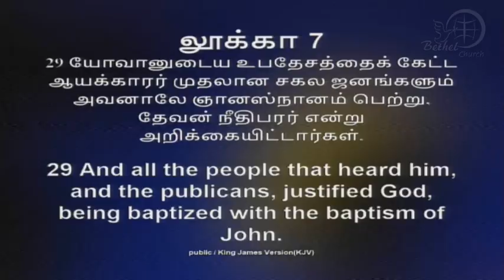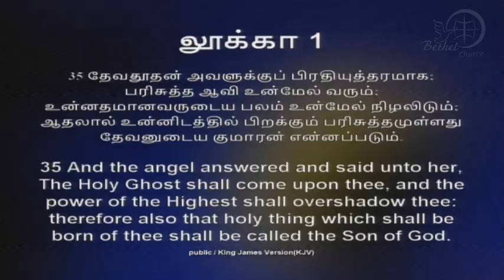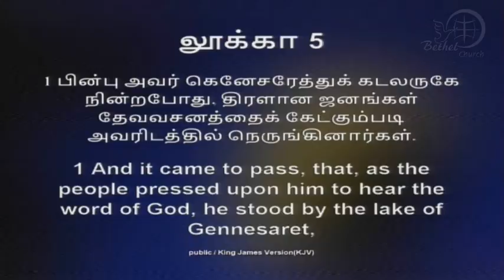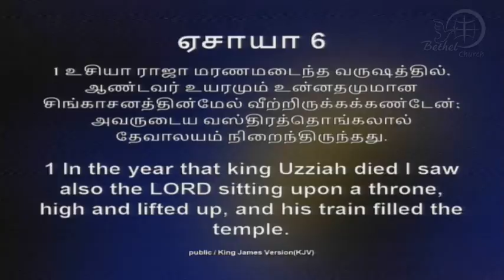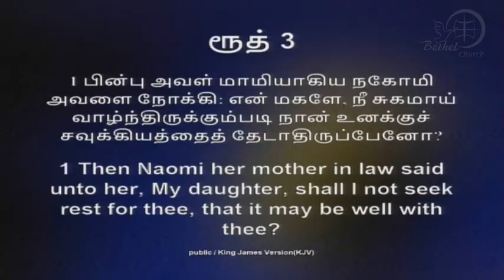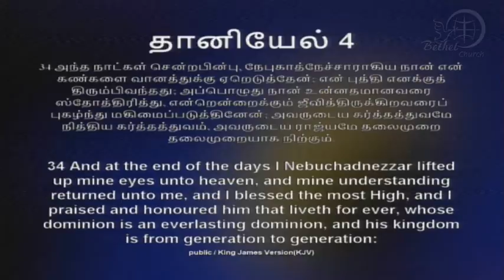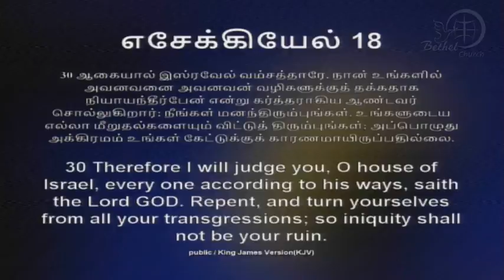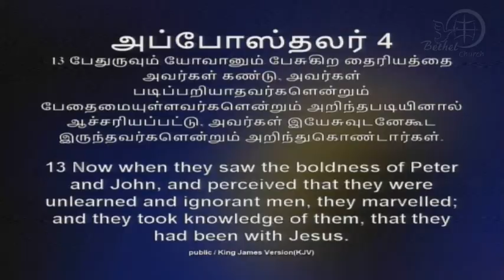10th June 2018 | Sunday Second Service | Message by: Rev. S. Vijayaraj | Part-2